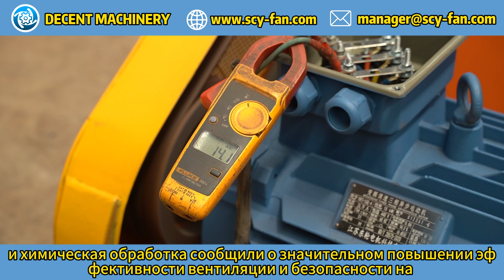Как центробежные вентиляторы DECENT MACHINERY повышают эффективность систем промышленной вентиляции?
Центробежные вентиляторы DECENT MACHINERY повышают эффективность систем промышленной вентиляции, обеспечивая оптимальный воздухообмен и удаление загрязнений. Эти вентиляторы идеально подходят для различных промышленных приложений, способствуя улучшению рабочих условий и повышению общей производительности. Узнайте больше о наших решениях на сайте Decent Machinery